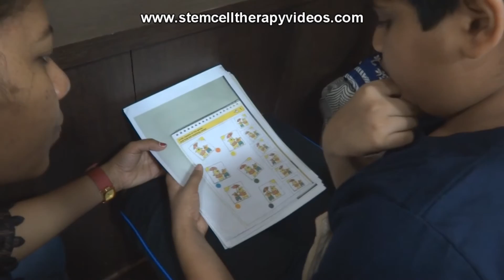Treatment for Children with Learning Disabilities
After Stem Cell Transplant boy with learning disability improves such as
1. Overall understanding improved.
2. Eye contact improved.
3. Now he talks in a soft voice.  Earlier he would talk very loudly and needed repetitive instructions.
4. He does not walk on his toes.
5. Attention and concentration improved.

NG #2265

Maharashtra, India.